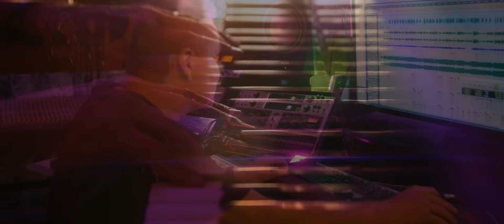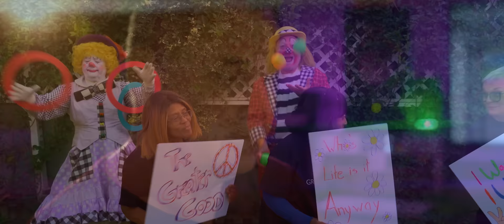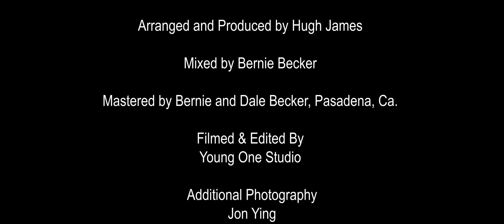Hugh James -The Greater Good ( Official Video )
"James is affirming that we are at our best, most vibrant and hopeful when we are free to make our own decisions rather than succumb to the dictates of those in power who deceive themselves into believing they’re working for “The Greater Good.”
His raspy voice and his affection for soul, gospel and powerful messaging make him a great musical prophet for these times." ( JW Vibe )

CREDITS
Piano/Vocals Hugh James
Drums Tom Walsh
Bass  Alexis Sklarevski
Guitars Bruce Watson
Background Vocals
Carl Graves, Laura Creamer, Karen Tobin
Horn Section
Bill Churchville, Paul Salvo, Vince Suzuki, Dave Ryan
Horns arranged by Tim Simonec
Arranged & Produced by Hugh James

LYRICS
Been a lotta talk about the Greater Good
and the future of mankind
Everybody gotta do every thing they should
Even if ya gotta do it blind
We’re all runnin in the human race
Most folks never ever get to set the pace

CHORUS
I wanna work, I wanna play
Wanna be with my family
On Thanksgiving Day
I wanna worship in my own chosen way
Who’s the greater good to say?
Who’s life is it anyway?

Been a lotta talk about humanity
Been a lotta talk about right, a lotta bout wrong
I’m just lookin for a little bit a hope or you and me
And I’m hoping, we can find it before too long
So hung up on ideology
What about that ole idea
Bout Liberty?

CHORUS
Wanna be my with family
On Christmas Day

BRIDGE
The world keeps on turnin
Just what are we learning from this?
About all the life that’s missed

On any given day
I wanna live, like it’s my dyin day

                                                     Words & Music by Hugh James